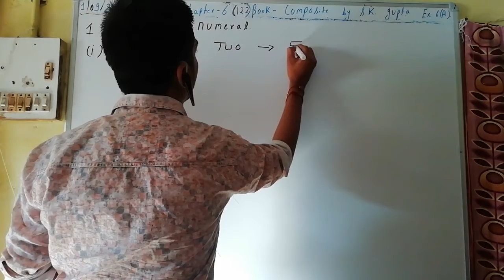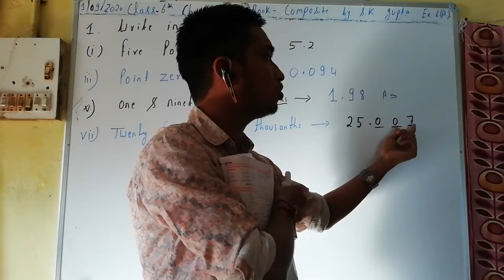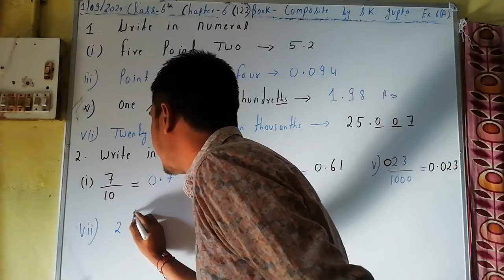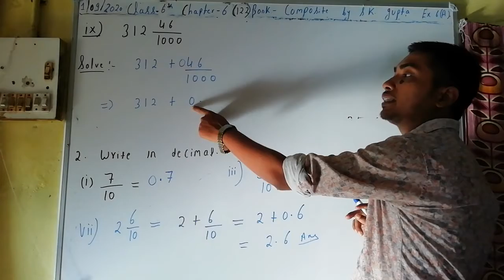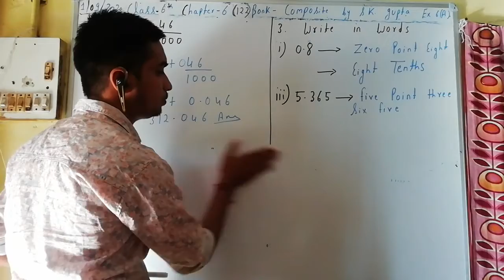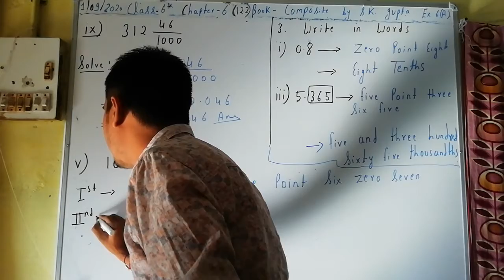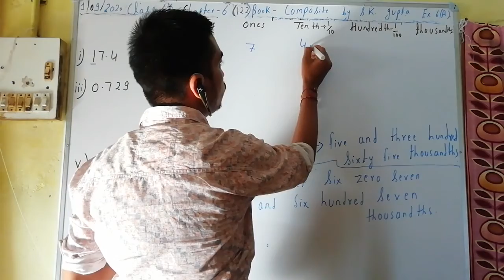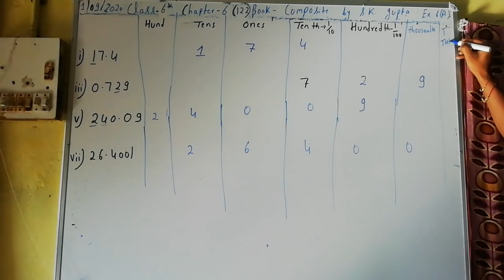Class 6th Exercise 6(a) Page no. 122 Chapter 6 Decimal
N.V.F school